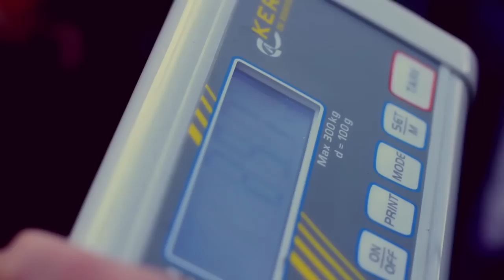RemixIT 2012: Kick Off op Aloysius College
De kick-off van Remix-IT werd maandag 23 januari 2012 gehouden op het Aloysius College in Den Haag in de grote pauze. Het eerste afval werd ingezameld en de ambassadeurs Gers Pardoel, Kempi, Winne en Jiggy Djé traden op. Hiermee gaven ze het startsein van de inzamelperiode.

Adres Aloysius College:
Oostduinlaan 50
2596 JP Den Haag